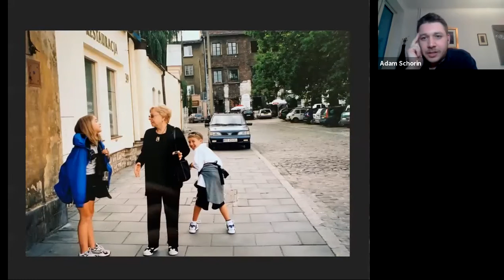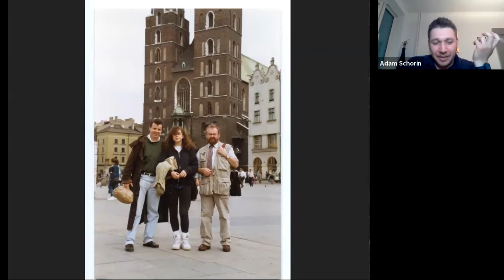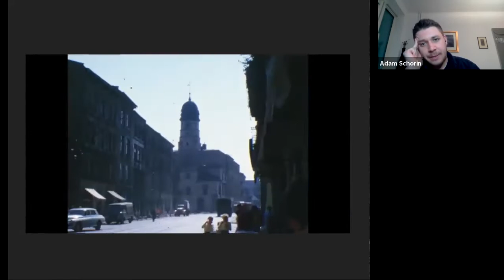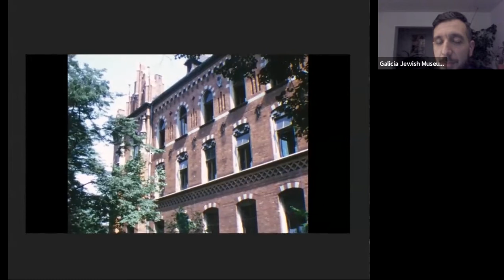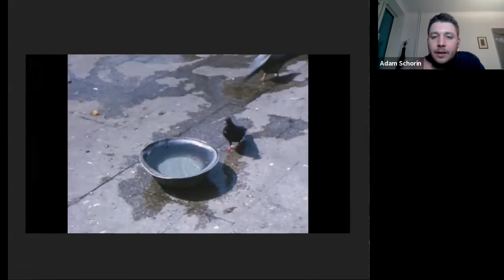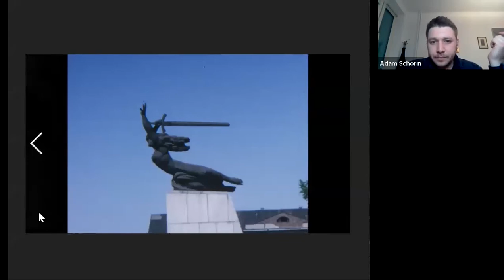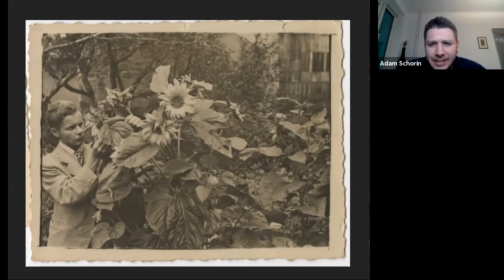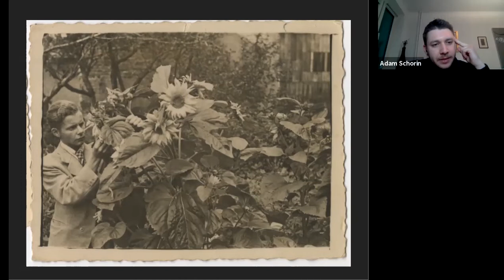Rememories of Poland: Family Stories and Returns – Meeting with Adam Schorin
“Rememories of Poland: Family Stories and Returns”
Meeting with Adam Schorin

A meeting with Adam Schorin, former co-director of Krakow’s FestivAlt, born in the US, living in Poland. Adam is the grandson of two Holocaust survivors, Richard Ores, from Krakow, and Celia Ores, from Dubienka. This meeting was devoted to uncovering an unusual family story inscribed in photographs, memories, and the return to places connected with their family history. This event is a preview of an upcoming year-long temporary exhibition at the Galicia Jewish Museum, which will be devoted to three generations of the Ores family and will open at the Galicia Jewish Museum in August 2021.

The meeting was be led by Jakub Nowakowski, the Galicia Jewish Museum Director.